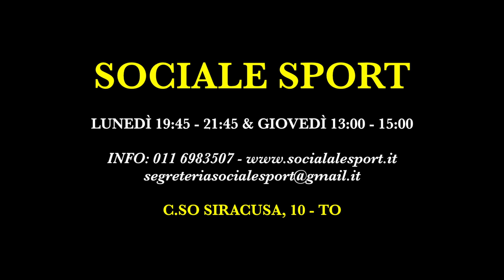Aikido Sociale Sport 2016 - Marco Rubatto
Promo corso di Aikido (adulti) presso il Sociale Sport, C.so Siracusa, 10 - Torino